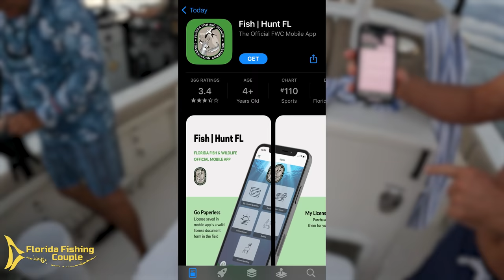FWC: Overreach or Justified? You Be the Judge!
Capt. Dan, Elizabeth, and a good friend set out for an epic day of lobstering. But, as the sun sets, a storm looms, and an unexpected encounter with the FWC leaves them wondering: Is this overreach or justified? Let us know your thoughts by leaving a comment!

NEW Florida Fishing Couple Merch is UP!  Go Check it out!!